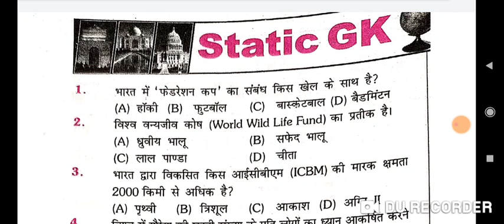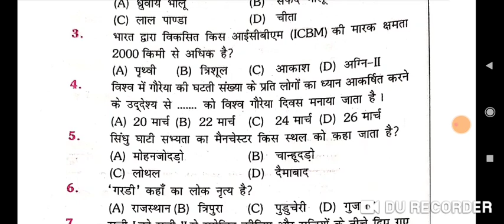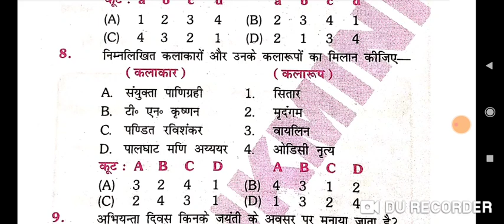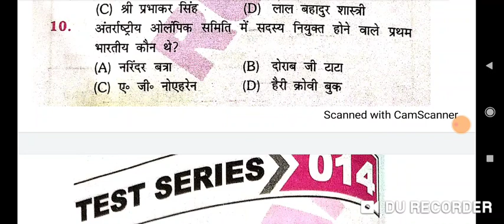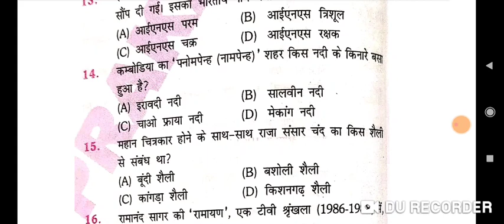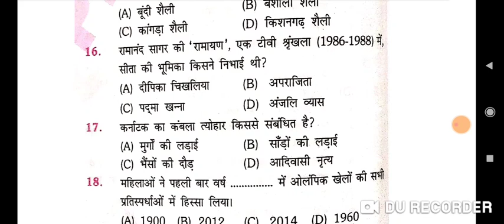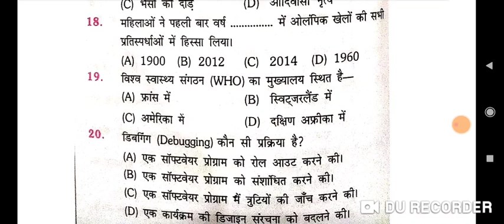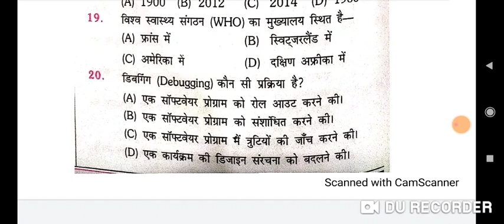RAILWAY GROUP-D STATIC GK TEST SERIES/BPSC/BSSC/OTHER EXAMINATION